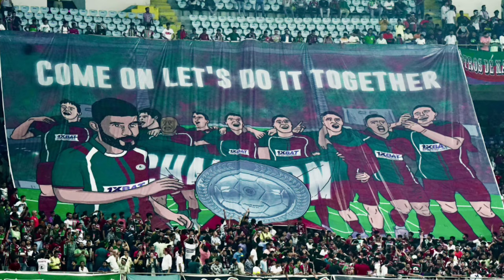Jamie Maclaren Deal Done? হাবাস নাকি লোবেরা কে হচ্ছে মোহনবাগানের কোচ? Transfer Update Mohun Bagan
jamie maclaren deal done?
হাবাস নাকি লোবেরা কে হচ্ছে মোহনবাগানের কোচ?transfer update mohun bagan
transfer update & rumours mohun bagan
jamie maclaren to mohun bagan
transfer market & rumours mohun bagan
mohun bagan transfer update
maclaren to mohun bagan deal done?